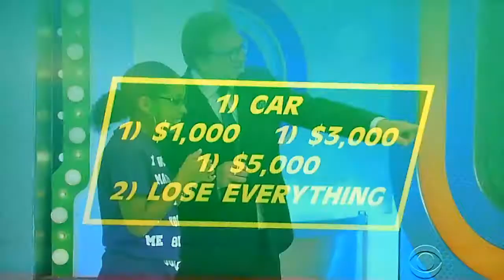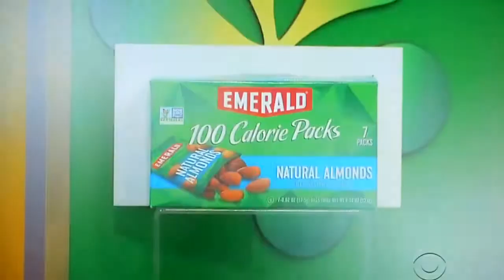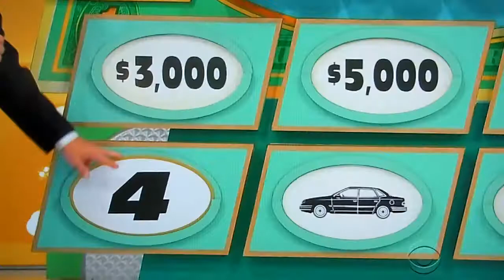The Price is Right - Pass The Buck - 10/18/2017